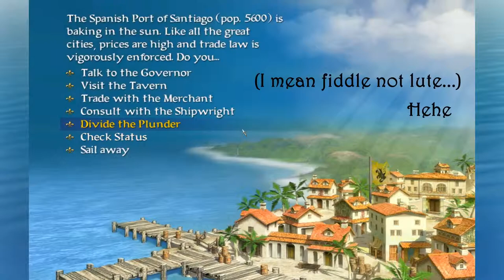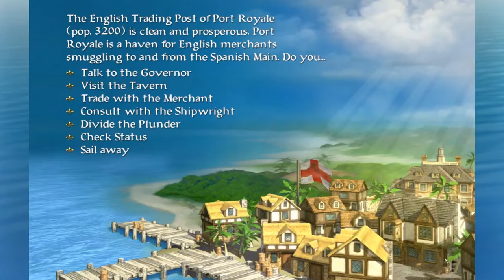Sid Meier's Pirates! Episode 5 - Literally Buried In Gold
We finally find that buried treasure yay! Then we take down a pirate duder and we realize: that buried treasure was small peanuts compared to the gold Jean Lafitte had. OMG THE GOLD! :O

Special thanks for the outro music -

And for sound effect noise -
"In The Wind, Choir" by Joabir
Available on the Free Sound Archive freesound.org/

Hope you enjoyed the video, and check out more of this game, coming soon!

Next Episode:
Sid Meier's Pirates! Episode 6 - Gillips Vs The Evil Baron Raymondo